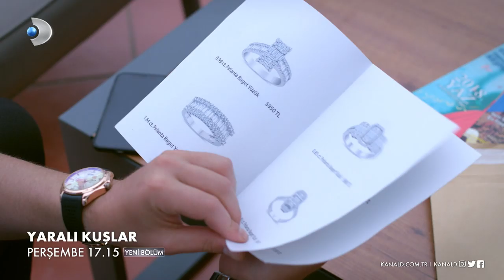Yaralı Kuşlar 74. Bölüm Fragmanı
Yaralı Kuşlar 74. Bölüm Fragmanı yayında! Meryem, Ömer'e Nurgül'ün annesi olduğunu söyleyebilecek mi?

Melis, Ömer'in fotoğrafını Levent'e göstermemeyi başarır. Bedia Hanım, Safiye'ye Ayşe'nin Cemil'den bir şeyler sakladığını söyleyince ortalık karışacak mı? Ömer, Nurgül'le ilgili sorular sorunca Meryem, ne diyeceğini bilemez. Genç kız Ömer'e Nurgül'ün annesi olduğunu söyleyecek mi? Melis, Levent'in Meryem'e evlilik teklifi etmesini engelleyecek mi?

Yaralı Kuşlar yeni bölümüyle hafta içi her gün 17.15'te Kanal D'de

Hikayemiz, yıllar önce ailesinden koparılmış ve bambaşka bir yaşama mecbur bırakılmış küçük Ömer’in, ablası bildiği Meryem’le hayata tutunma çabasını konu almaktadır.

Ancak Ömer’in öz babasıyla karşılaşması sonucu kartlar yeniden dağıtılacak hiç kimsenin hayatı eskisi gibi olmayacaktır.

Yapımcı: İnci Gülen Oarr

Senaryo Danışmanı: Mehmet Uyar

Hikaye-Öykü: Meryem Temiz, Sinem Şengünü, Yasemin İnal Avcı

Yönetmen: Cem Tabak

Oyuncular: Gizem Arıkan (Meryem), Emre Mete Sönmez (Ömer-Efe), Ali Yasin Özegemen (Levent), Ayşen İnci (Ulviye), Özgür Özberk (Tekin), Elif Erol (Hülya), Utku Çorbacı (Bahadır), Cemre Melis Çınar (Melis), Emre Çaltılı (Cemil), Hasan Ballıktaş (Durmuş), Canan Karanlık (Neriman), Sezgin Irmak (Doğan), Tuğba Tutuğ (Ayşe), Emek Büyükçelik Uyar (Safiye), Nuray Erkol (Aysel), Ceren Yavuz (Aslı), Ozan Turan (Yaşar), Mert Ateş (Çıta), Erdem Eren Ayaz (Çamur)